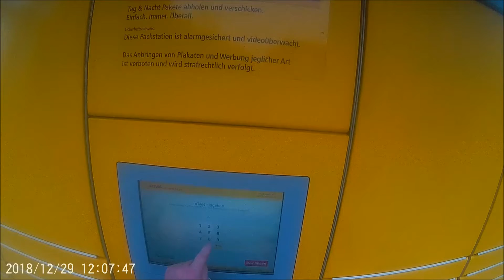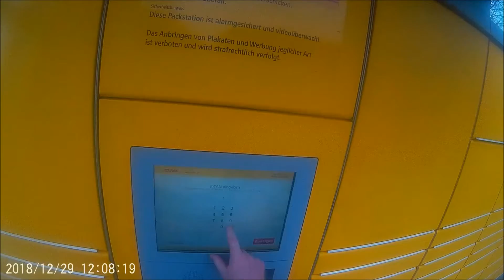Another trip to the Packstation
Headed from my local library to the Packstation.  En route wished the local postmistress Happy New Year.

I am happy with my Apeman helmet camera.